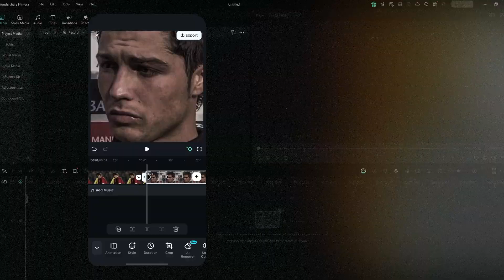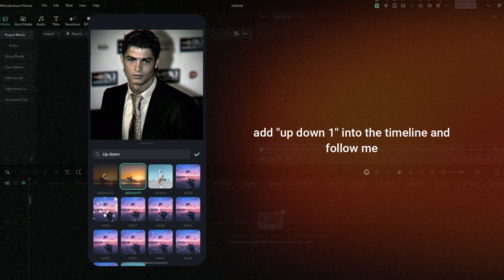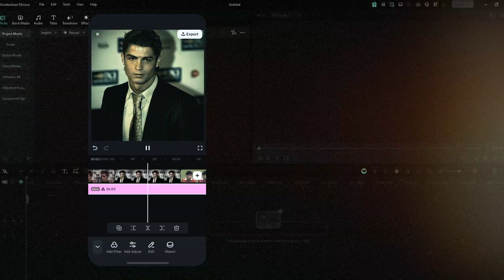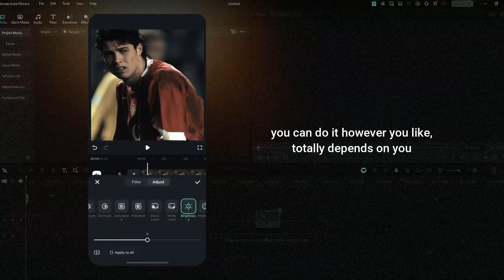How To Make Trending Zoom In/Out Edit In Filmora Mobile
simple tutorial

Drop a comment of what you want next :)